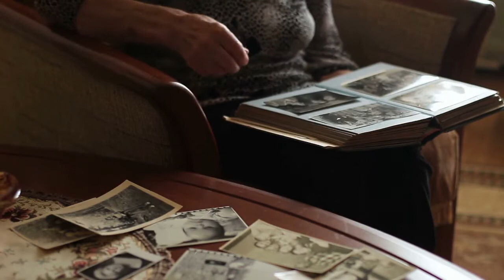Memoria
Un mio piccolo contributo alla Giornata della Memoria e non solo... Una piccola poesia per non dimenticare...